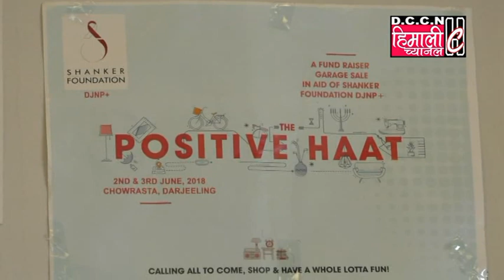POSITIVE HAAT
2nd & 3rd June 2018 at Chowrasta Darjeeling

A Fund Raiser Garage Sale in aid of SHANKAR FOUNDATION DJNP+

Calling All to Come, Shop & Have a Whole Lotta Fun

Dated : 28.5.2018